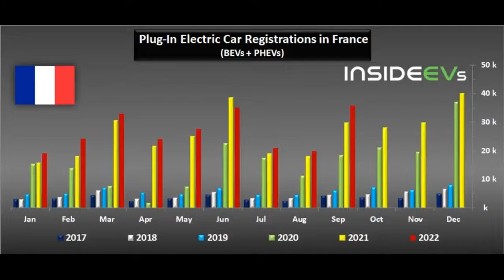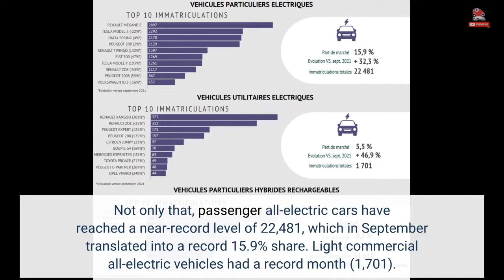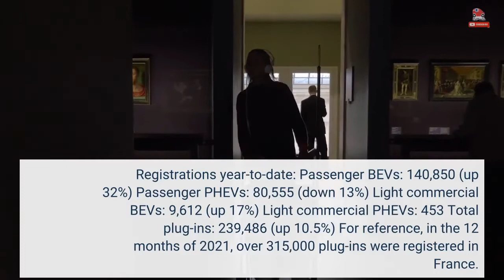France: Plug-In Electric Car Sales Increased Almost 20% In September 2022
New passenger car registrations in France increased in September by 5.5% year-over-year to 141,142, but that's still far below pre-pandemic levels. The year-to-date result is 1.11 million (down 12%). The most important thing for us is that plug-in electric vehicle sales noted a healthy growth rate, further expanding their market share. According to L’Avere-France, last month some 35,835 new plug-in vehicles were registered in France (up 19.5% year-over-year), including 34,099 passenger plug-in cars, which represents 24.2% of the market (vs. 21.5% a year ago). Not only that, passenger all-electric cars have reached a near-record level of 22,481, which in September translated into a record 15.9% share. Light commercial all-electric vehicles had a record month (1,701). Their share increased to 5.5%. New plug-in vehicle registrations: Passenger BEVs: 22,481 (up 32%) at 15.9% market share Passenger PHEVs: 11,618 (down 1.5%) at 8.2% market share Light commercial BEVs: 1,701 (up 47%) at 5.5% market share Light commercial PHEVs: 35 (down 31%) Total plug-ins: 35,835 (up 19.5%) So far this year, more than 239,000 new plug-in electric cars were registered in France. Registrations year-to-date: Passenger BEVs: 140,850 (up 32%) Passenger PHEVs: 80,555 (down 13%) Light commercial BEVs: 9,612 (up 17%) Light commercial PHEVs: 453 Total plug-ins: 239,486 (up 10.5%) For reference, in the 12 months of 2021, over 315,000 plug-ins were registered in France. *some data on the charts are estimated The all-new Renault Megane E-Tech remains the top-selling model in France since July and, in September, noted a new record of 2,897 registrations, becoming the ninth-best overall. The Tesla Model 3 was the best of the rest (2,202 units), slightly ahead of the Dacia Spring (2,170) and Peugeot e-208 (2,129). It's worth noting that the Tesla Model Y also had a decent month with 1,261 units, but not as high as in June (1,964). Year-to-date, the Peugeot e-208 is the most registered BEV in France (14,109), closely followed by the Dacia Spring (13,022 YTD) and the Fiat 500 electric (12,454 YTD). Detailed numbers of plug-in car registrations are provided by L’Avere-France :